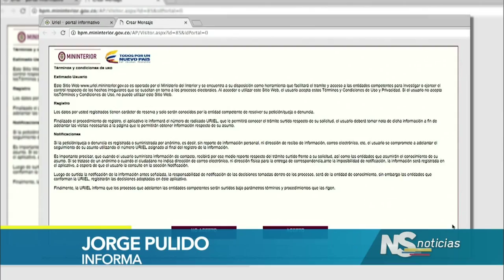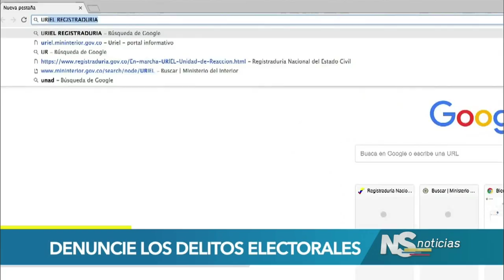Denuncie los delitos electorales